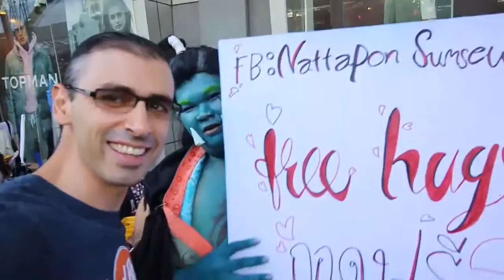Getting Free Hugs from an Ogre in Bangkok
Getting Free Hugs from an Ogre at Japan Expo Thailand 2017 - THE TASTE OF JAPAN, held in front of Central World in Bangkok, Thailand.

UpLife Vlog #32 - Documenting experiences by Mihnea, a Romanian in Bangkok